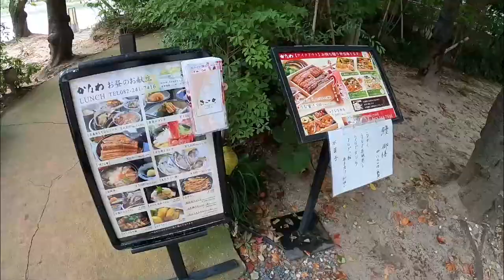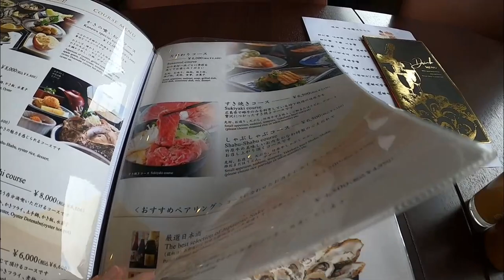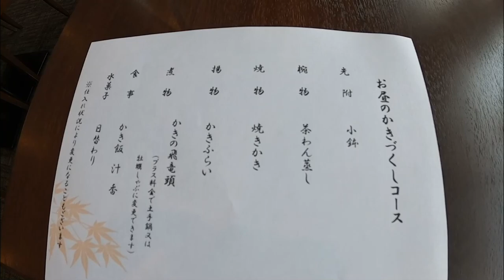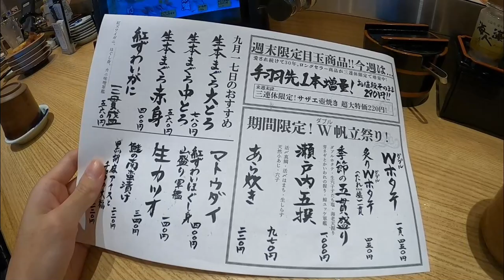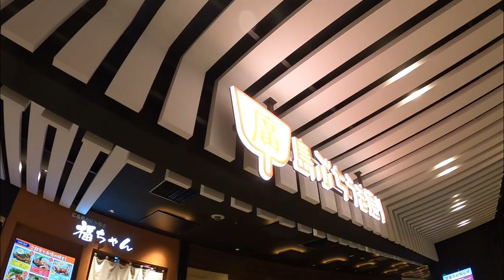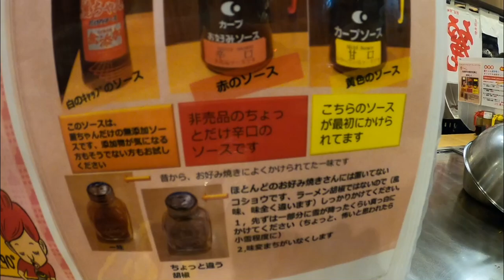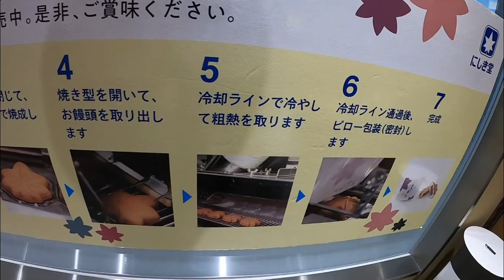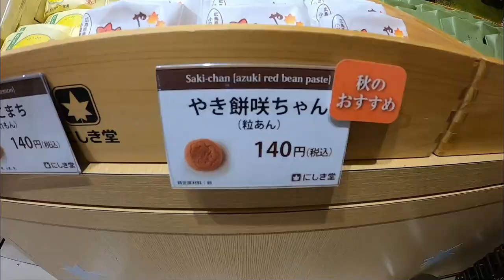【オススメ】広島グルメ旅！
広島はグルメの宝庫！
牡蠣・お好み焼きの他にも様々です◎

今回はおすすめの広島グルメのお店を巡りました😊

訪れた場所
・かき船 かなわ
・広島駅ekie（生もみじ饅頭、あんころね）
・回転寿司すし辰
・麗ちゃん（お好み焼き）
・ばくだん屋（冷たいつけ麺）